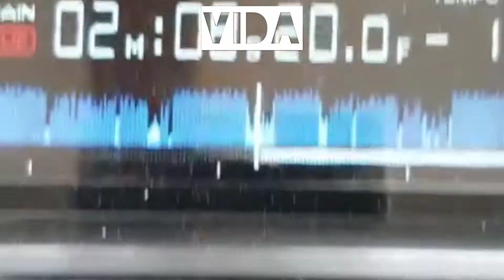Brunch in Dubai 2018 | Artists, Entertainers & DJ are spread all over UAE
Join us every Friday night in Dubai and enjoy our music mix in different places. Find the music that suits your taste for a night out. We Shape Your Experience!